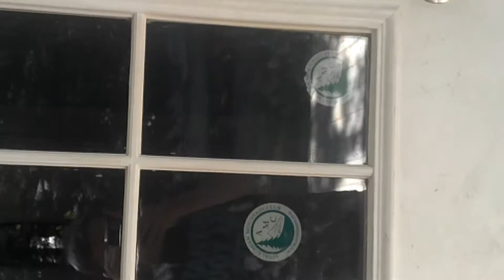Dog jumping up to the window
Dog tries to see whats going on.